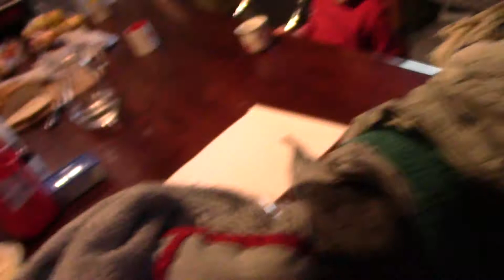Der alte Knacker begeistert: der Gräf Allesschneider aus meiner Kindheit RY-00082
Es kommt aus der Vergangenheit: Der Gräf Allesschneider!

Flipperstein Schmatz - Jeden Donnerstag und Sonntag um 12.00 Uhr ein neues Video zum Thema LEGO® Elemente

Das bedeutet, er zeigt zu einem Händler die mir eine Miniprovision ausbezahlt wenn Sie etwas nach Klicken dieses Links kaufen. Damit bereiten Sie mir eine Freude ohne selbst Mehrkosten zu haben da die Auszahlung aus dem Werbebudget erfolgt.

Alle Playlisten inkl deren Videos unterliegen dem Copyright von eitle filme bzw Daniel (Flipperstein) Schmatz. Die Verwendung dieser Videos, Teilen dieser Videos oder anderen Inhalten davon ist grundsätzlich untersagt sofern keine schriftliche Genehmigiung von Daniel Schmatz bzw alles Eitle vorliegt

Der alte Knacker vor Ort: im Felde bei Langenlebarn bei Tulln an der Donau vom 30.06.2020

Der alte Knacker meckert: Shopping City Süd - Kiddyride ohne Ride - wo ist das Bowling?! vom 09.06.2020

Der alte Knacker vor Ort: die erste Brille die ich will von Optik Ulrich vom 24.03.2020